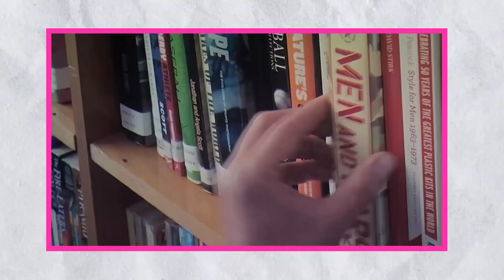Barbie é só lacração? O filme completo em 1 vídeo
Olá Senhores e Senhoras, Seja Bem-Vindo ao Eu Te Conto Filmes

-🎥 Nome do filme:  Barbie

-🎬 Sinopse: Depois de ser expulsa da Barbieland por ser uma boneca de aparência menos do que perfeita, Barbie parte para o mundo humano em busca da verdadeira felicidade.

- Venha ver memes, falar de filmes, da vida e muito mais no nosso grupo

-Vídeos segunda e quinta-feira às 18:15 🗿🍷